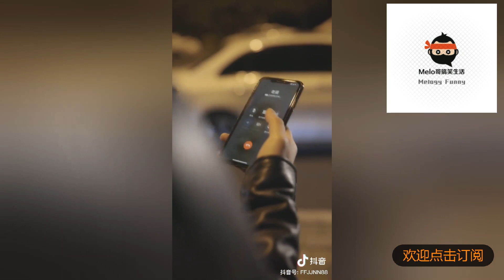【TikTok抖音】 搞笑合集 直男学弟表白被拒绝/小姐姐不会拒绝你当街拍照，而是会拒绝你当街给她拍得不好看